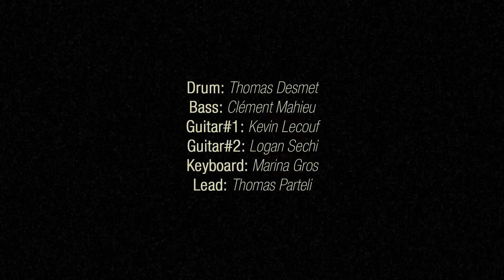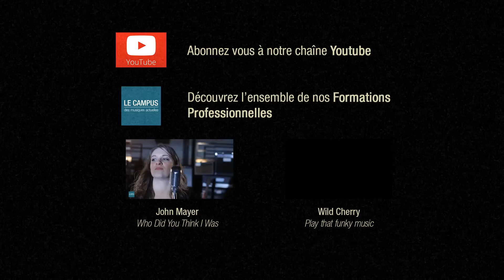Le Campus des Musiques Actuelles - Dagoba "Black Smokers"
Voici la 4ème vidéo des élèves de la promotion 2013/2014 des cursus professionnels du Campus des Musiques Actuelles de Valenciennes. Cette vidéo a été réalisée à l'issue du module Rock/Métal encadré par Raphael Mercier.

Video made after the "Rock/métal" module framed by Raphael Mercier. Promotion 2013/2014 professionnal courses of "Campus des Musiques Actuelles" based in Valenciennes, France.

Directed at "Studio du Campus des Musiques Actuelles"
Video Director : Mathieu Delerue
1st Assistant : Michael Mainguy
2nd Assistant : Anne-Sophie Zawieja
Editing : Mathieu Delerue
Editing & Effects : Théo Coeugniet
Sound engineer : Eric Bricout

Drum : Thomas Desmet
Bass : Clément Mahieu
Guitar #1 : Kevin Lecouf
Guitar #2 : Logan Sechi
Keyboard : Marina Gros
Lead : Thomas Parteli